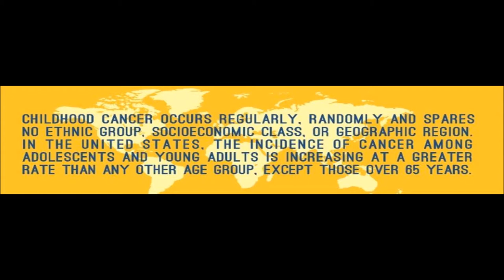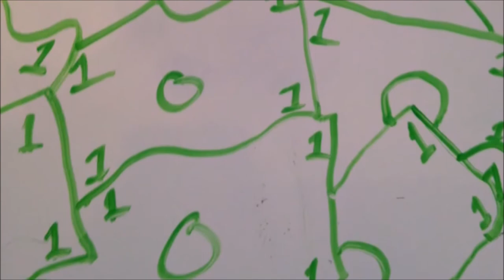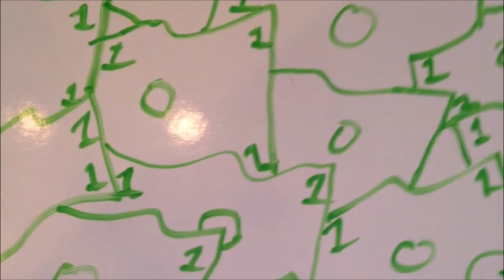Children Cancer Research Fund for WMS